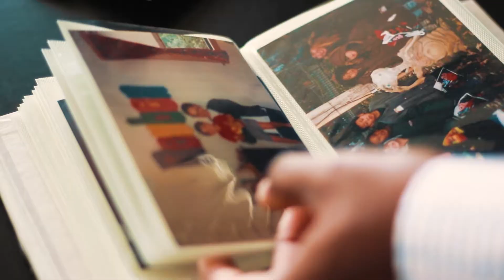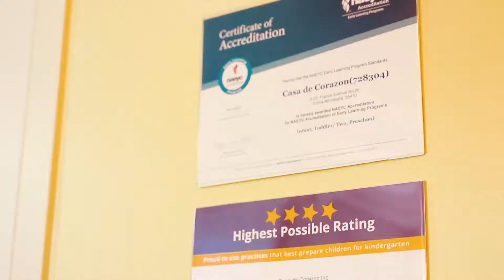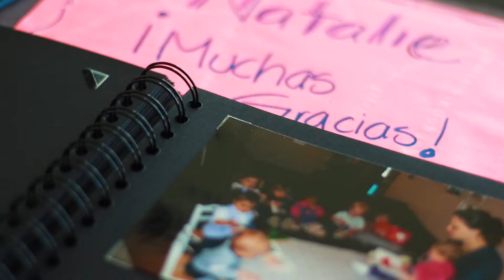Casa de Corazon - Video Corporativo